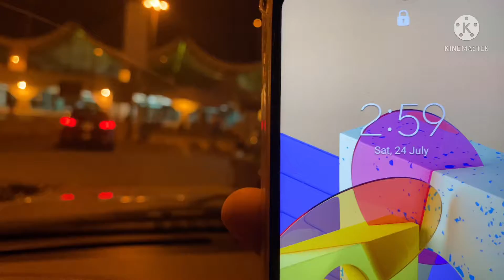100 % मिलेगी Date Secind Dose की जिसे नहीं मिल rhe है बो ये video pura देखे 💯💯😱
Is video may Maine Bataya Hai Ki Kaise 2 dose Ki date Milage